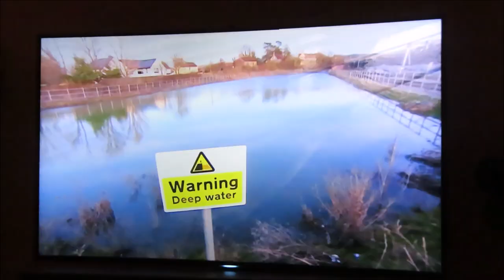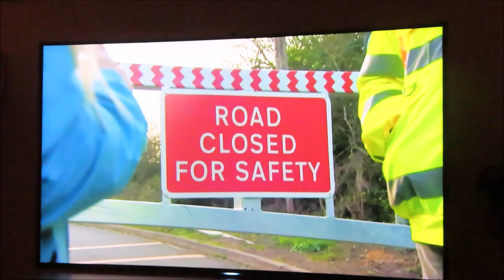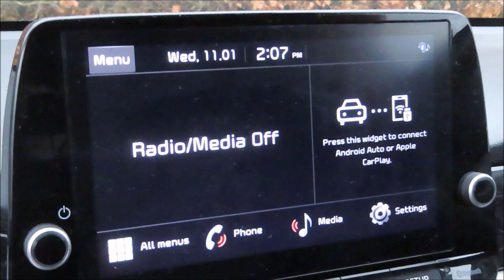LOTS OF RAIN AND ROAD CLOSURES AROUND WATCHET WEST SOMERSET 14 JANUARY 2023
Spring time can't come fast enough!  This is making life very difficult for those who need to commute. A local train would certainly help!